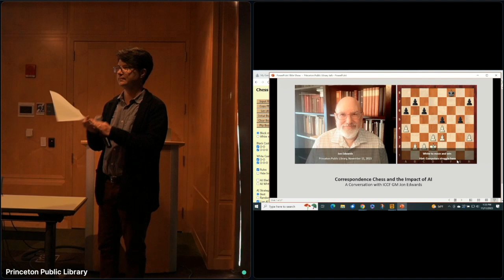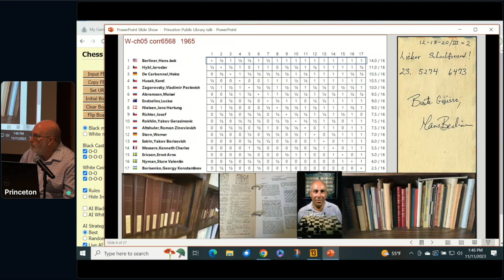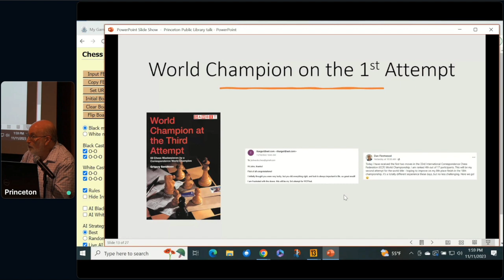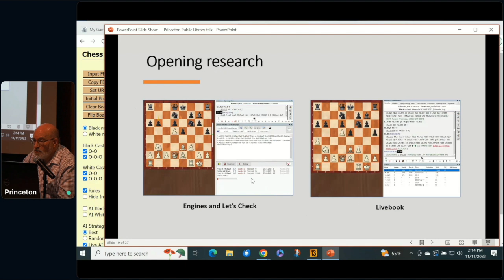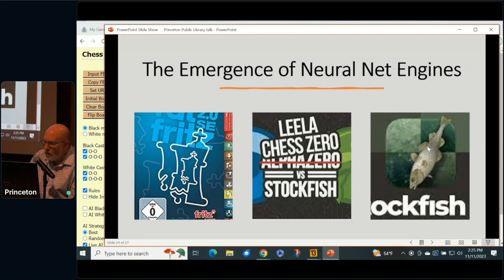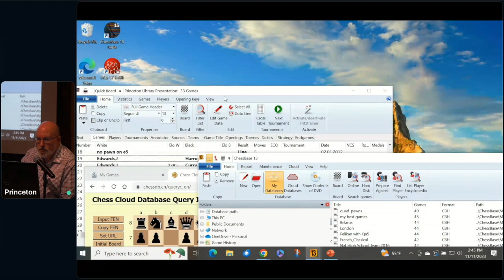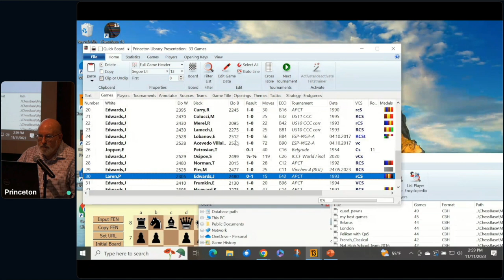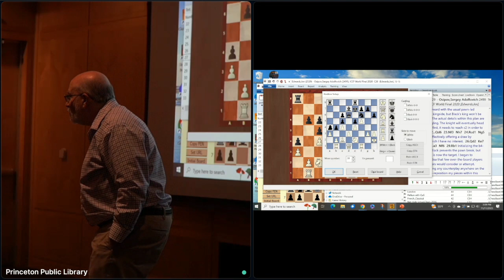Correspondence Chess and the Impact of AI - A Conversation with ICCF GM Jon Edwards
This recording is presented by Princeton Public Library. ICCF Grandmaster Jon Edwards talks about chess and Artificial Intelligence, reviewing some fun games from the pre-AI era as well as some others from the new, more serious AI era.

With the rise of high-performance computing and AI tools, many chess players wonder about the future of the royal game. Chess has also been at the forefront of many AI investigations, and its impact on correspondence and over-the-board chess is becoming clearer. Following the ICCF 32nd World Championship, chess players worldwide are interested in knowing if chess has been solved, and what humans can still bring to the game.

International Correspondence Chess Federation Grandmaster (ICCF GM) Jon Edwards will provide background on Chess and AI, as well as a range of his games, from some early fun ones with spectacular sacrifices and challenging novelties in the pre-AI era to the new and more serious AI era, when top practitioners have dramatically changed their approach, including in his recent wins over Evgeny Lobanov, the then reigning Russian Correspondence Chess Champion, and Angel Acedevo-Villalba, a Spanish GM.

About Jon Edwards:

Jon Edwards recently finished first in the 32nd ICCF World Correspondence Chess Championship final round. He has become the 3rd US player to win the World Correspondence Chess Championship (behind Hans Berliner and Victor Palciauskas) and the 14th US player to become a Correspondence Chess Grandmaster. Jon won the 10th United States Correspondence Championship in 1997 and the 8th North American Invitational Correspondence Chess Championship in 1999. In 2016, he won the prestigious ICCF Spanish Masters including a spectacular win against Evgeny Lobanov, the reigning Russian correspondence chess champion. He has twice competed on the United States Correspondence Chess Olympiad team, both times reaching the final round. His USA team has just clinched an Olympiad medal.

Jon has an AB from Princeton University (1975) and a PhD in African Economic History from Michigan State University (1988). He worked as AVP for Computing and Information Technology and later as Coordinator of Institutional Communication at Princeton University.

He has written more than a dozen chess books, notably including "The Chess Analyst" (Thinkers Press, 1999) which chronicles the success in the US championship, "Teach Yourself Visually: Chess" (Wiley, 2006), a photographically based chess primer, and "Sacking the Citadel: The History, Theory, and Practice of the Classic Bishop Sacrifice" (Russell Enterprises, 2011).

Jon provides chess instruction in the Princeton area. He has taught chess to more than 4,000 students over 30 years.

Presented with support from the National Endowment for the Humanities: Any views, findings, conclusions or recommendations expressed in this programming do not necessarily represent those of the National Endowment for the Humanities.

This event was recorded on November 11, 2023.